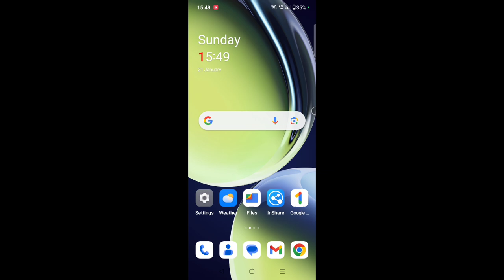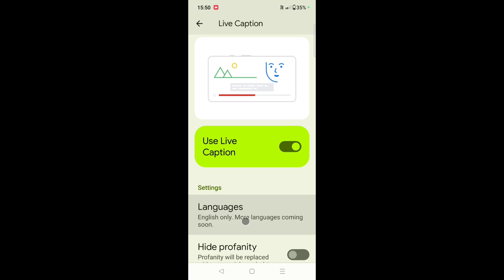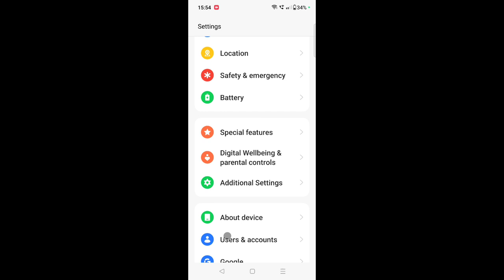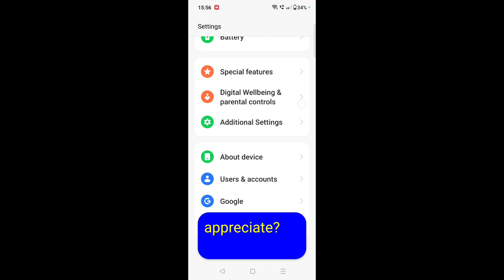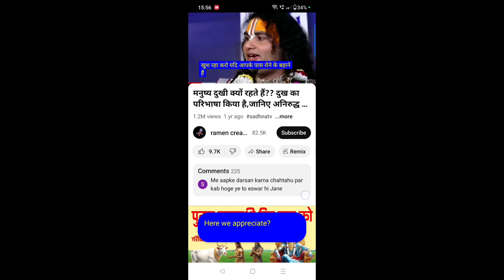Oneplus nord ce 3 lite 5g me live caption setting on/use kaise kare।live caption kya hai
is video me bataya gaya hai friends ki Oneplus nord ce 3 lite 5g me live caption settings ko on karke use kaise kiya jata hai